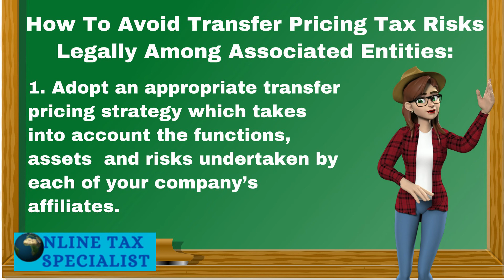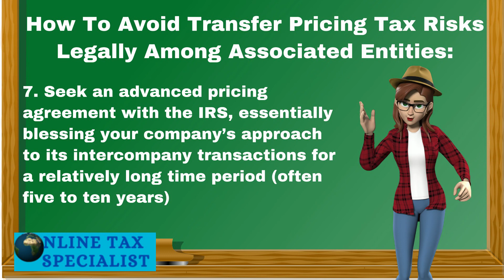How To Avoid Transfer Pricing Tax Risks Legally Among Associated Entities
We are Tax Consulting and Legal advisory firm under the dedicated leadership of an experienced professional with varied experience in the field of subjects of Taxation, Legal, Finance, Share market & Crypto currency, Investment, Economy , video lessons & educational training for projects to the students, employers/employees etc., through online